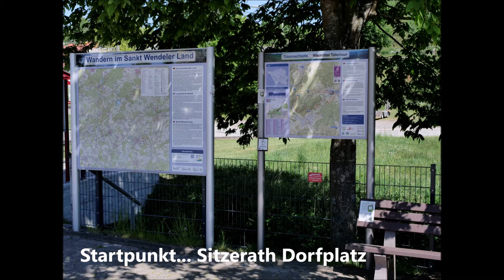Wandern auf der Traumschleife "Wadrill-Tafeltour" (Saar-Hunsrück-Steig)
Eine Wanderung auf der Traumschleife "Wadrill-Tafeltour" (Teilelement des Saar-Hunsrück-Steigs) ist mit knapp 12 km Länge eine tolle, erlebnisreiche Tour! Neben den Orten Sitzerath und Wadrill sind die Naturlandschaften abwechslungsreich und ein echter Gaumenschmaus. Die Wadrill fließt als Begleiter ein Weile entlang des Wanderweges. Weite Ausblicke entspannen Geist und Seele - viel Spaß beim Wandern!